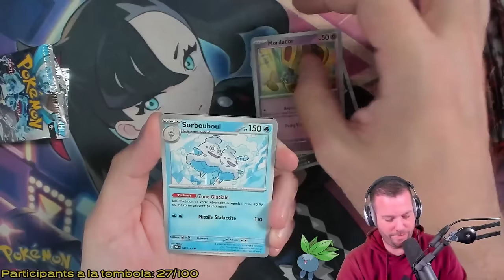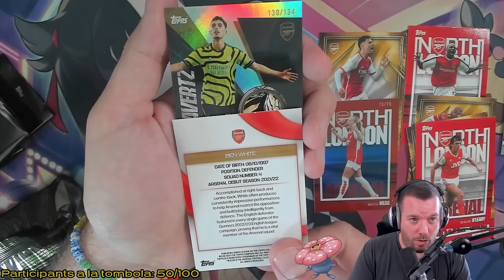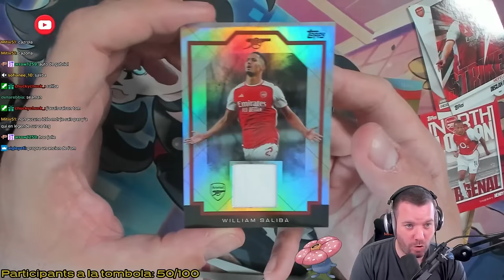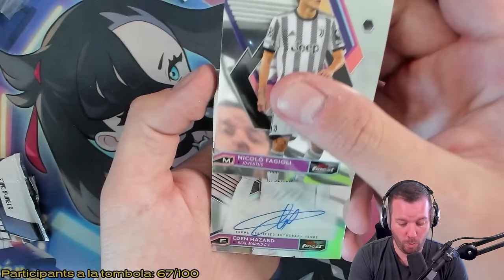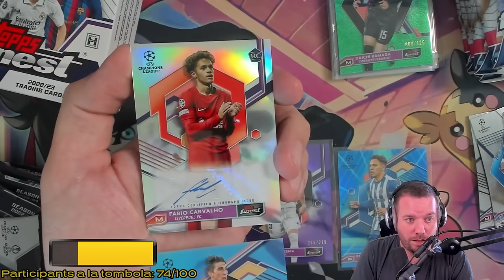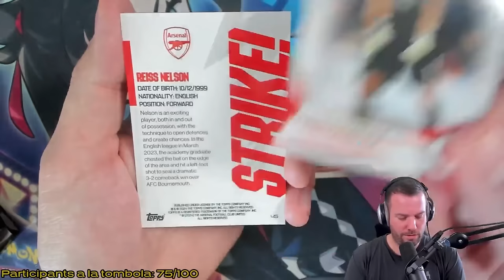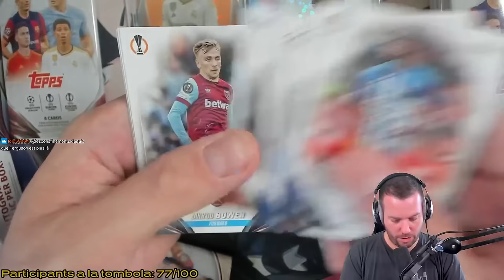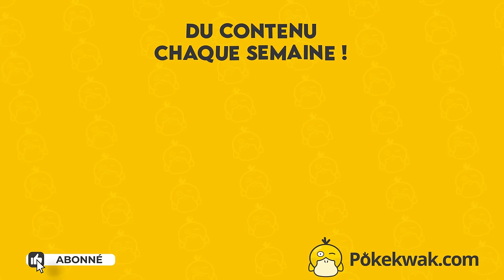ON A EU DES BOUTS DE MAILLOTS ET DE BALLONS !! 🔥 - Best of Pokekwak #11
5 € offerts sur l'application d'enchères TCG : Shiny Live !